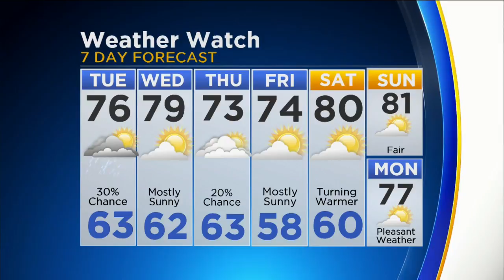CBS 2 Weather Watch at 11 a.m. (8-29-17)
CBS 2's Megan Glaros reports.